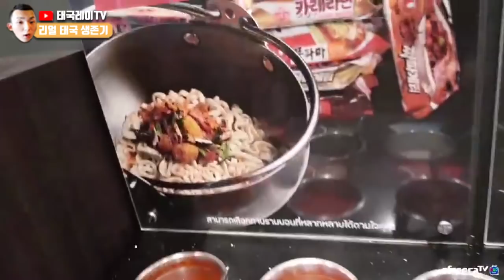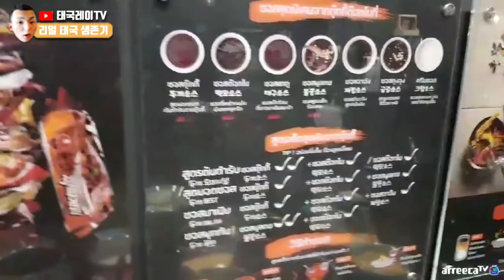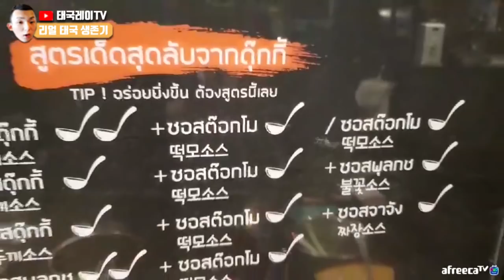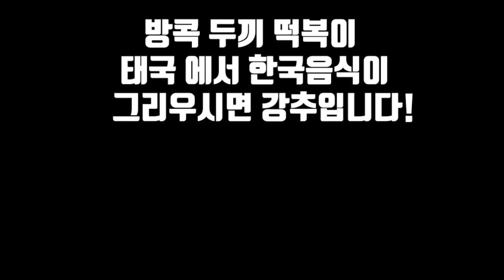태국 두끼 떡볶이 매장을 방문하였는데 ... 방콕 파타야 카오산로드 태국여자 베트남 필리핀 멤버 동남아 여행